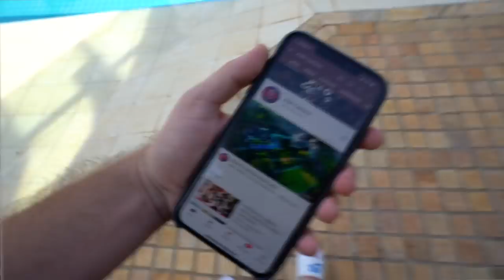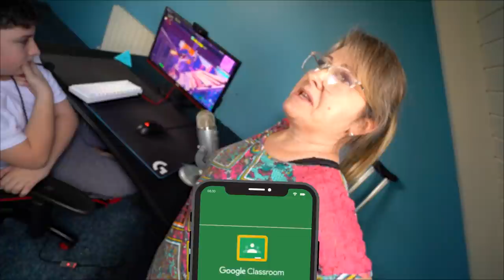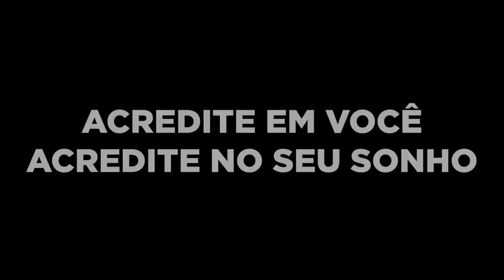Minha mãe NÃO APOIA O SONHO do MEU IRMÃO de ser JOGADOR PROFISSIONAL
- O sonho do Gabriel é ser jogador profissional, porem minha mãe não acredita muito... meu papel é mudar a ideia.

CLICA AQUI PRA BAIXAR O MOBILE LEGENDS: BANG BANG E JOGAR COMIGO：

O EVENTO DE SKINS DE KING OF FIGHTERS voltou no dia 11 de agosto e vai durar só um mês então corre pra participar, lutar no jogo e garantir as suas!

E se você chamar amigos pra jogar com você, o time de MLBB vai te dar uns presentes daora, tá valendo bastante a pena!

♥ Familia Caetano